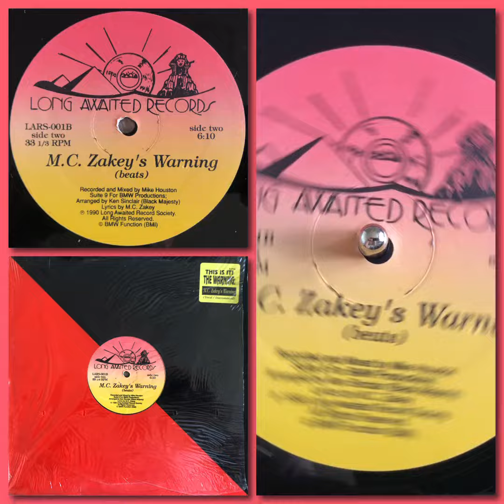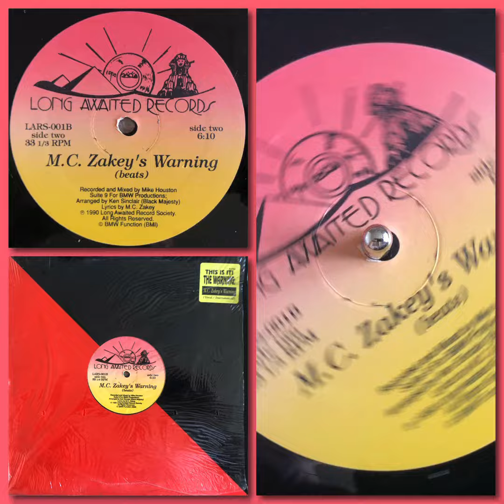MC Zakey - MC Zakey's Warning (Beats) (1990 Random Rap)